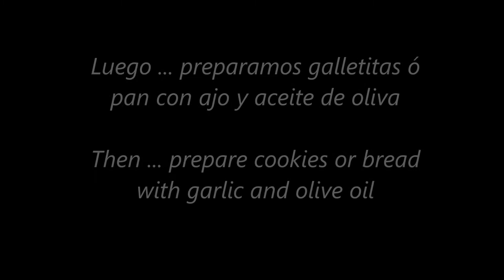40 AJOS al Vapor ó Steamed GARLIC ►♣♫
donde se muestra una excelente forma de comer ajos.
Quedan muy tiernos y se pueden untar en pan.
Mantiene muchas de sus PROPIEDADES y NO deja OLOR
ajos al vapor
steamed garlic